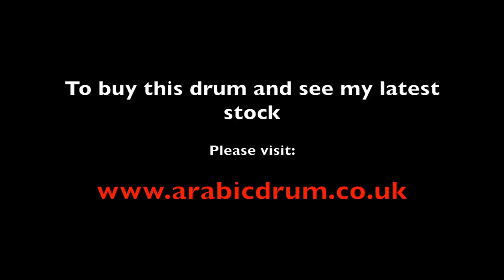Kirmizigul, Blue Embossed Darabuka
THIS DRUM IS NOW SOLD - To see all the latest stock I currently have, please visit: